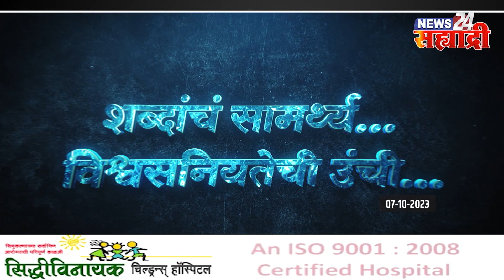जिल्ह्याची खबरबात । कृषिमंत्री धनंजय मुंडे यांच्या हस्ते विविध विकास कामांचा लोकार्पण सोहळा